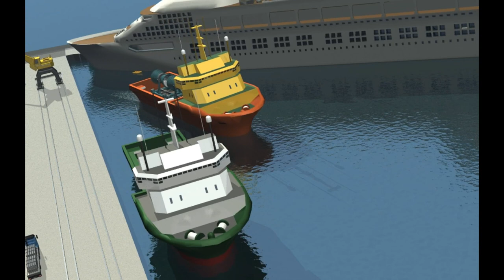Scrabster Harbour Animation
Large animation project for the Scrabster Harbour Port Authority (close to Thurso) in Scotland showing major development proposals on a number of sites . . .